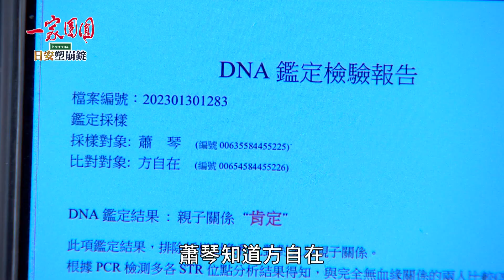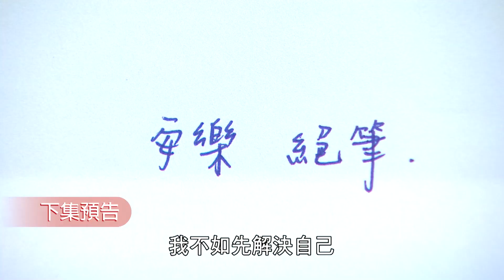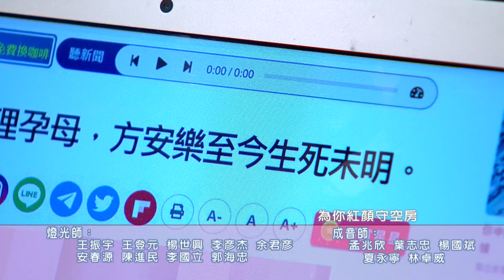一家團圓 EP237 自在母子反目成仇！清源誓言要蕭琴付出代價！安樂假裝搞失蹤是想做什麼？｜預告